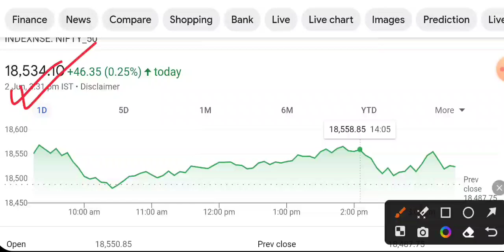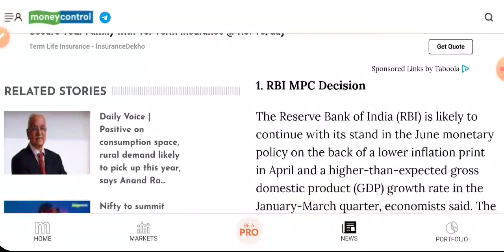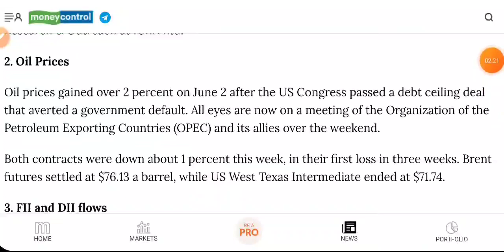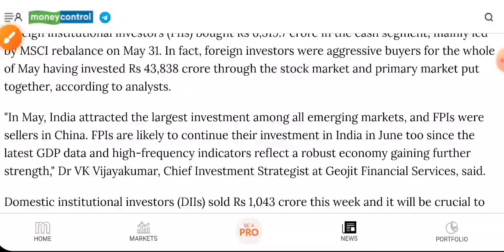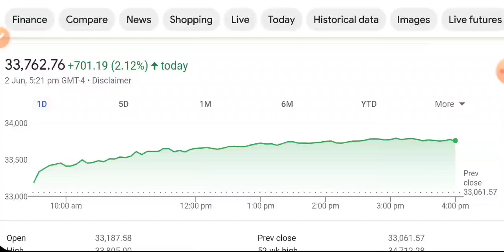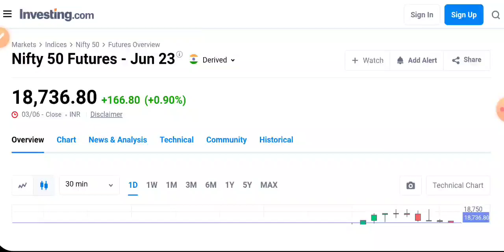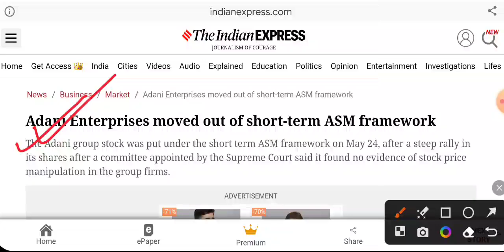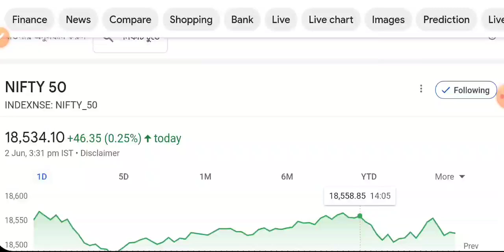बाजार पलट सकता है 😇 SHARE MARKET LATEST NEWS TODAY • TOMORROW MARKET ANALYSIS • STOCK MARKET INDIA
dow jones
aarti drugs
trident share news
polycab share
share market
stock market